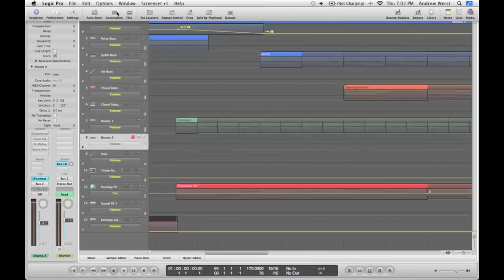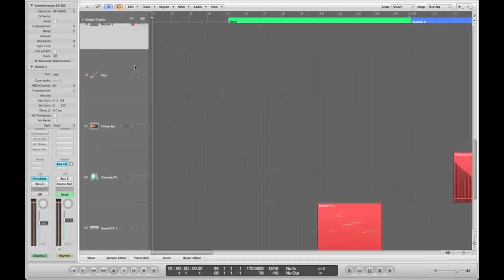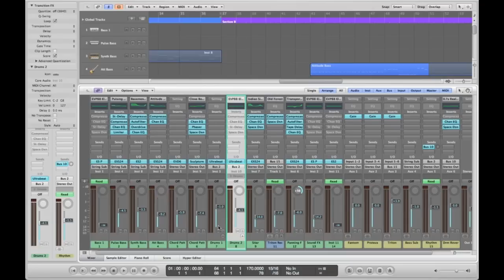Full Sail MIDI Project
My final project for the MIDI course at Full Sail University. Musically it's not too interesting, but it does contain all of the project requirements, so I'm happy with it.